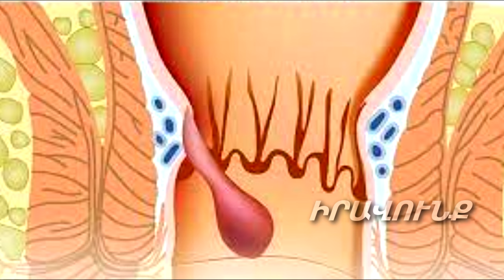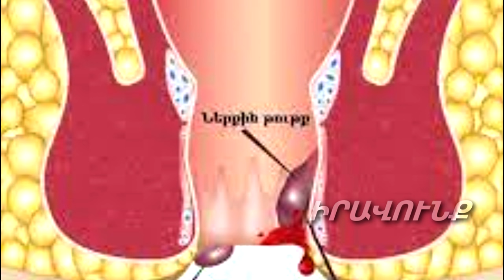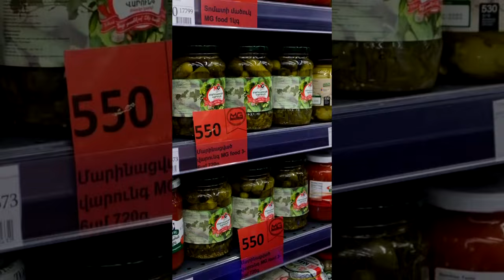Ինչ անդառնալի պաթոլոգիայի մասին կարող են ահազանգել հետանցքի ցավն ու արյունահոսությունը